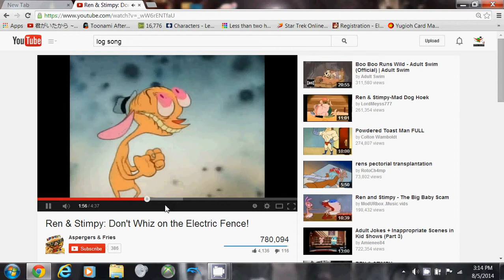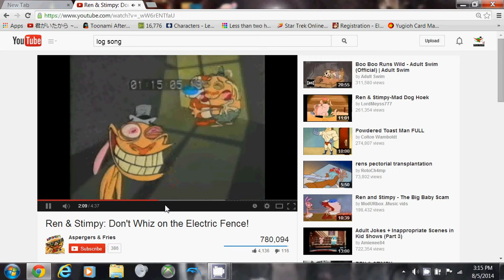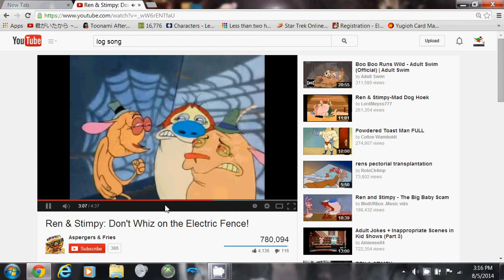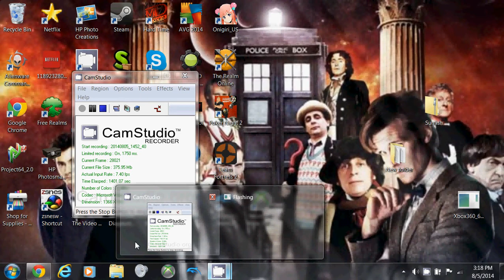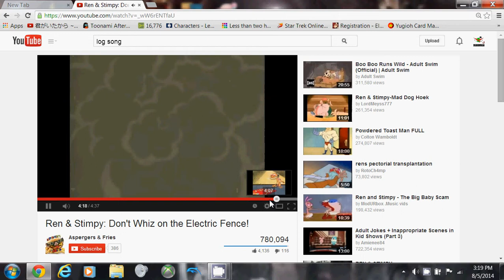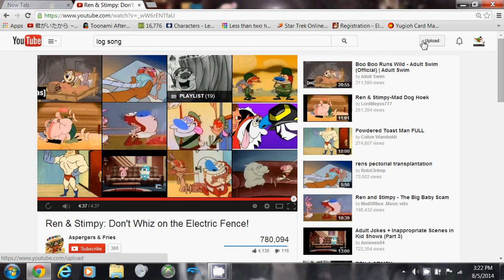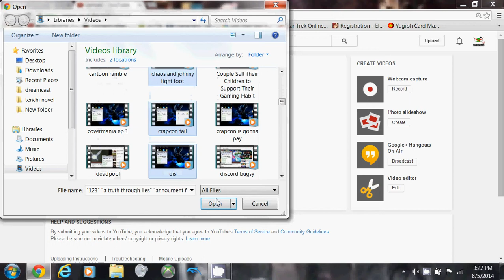Ren & Stimpy review pt 1 (fair use)